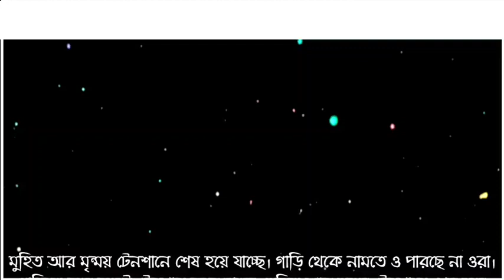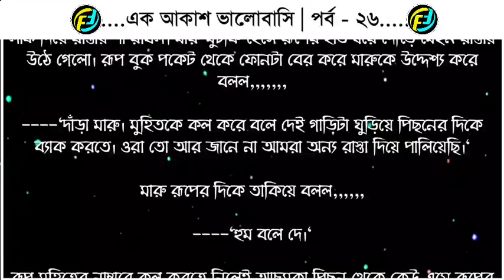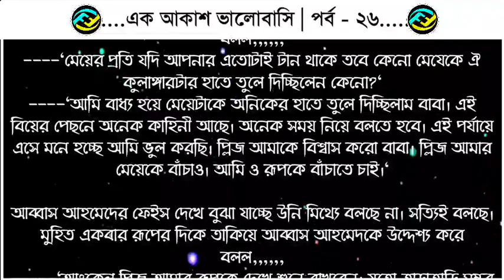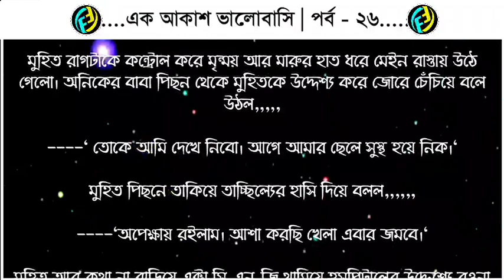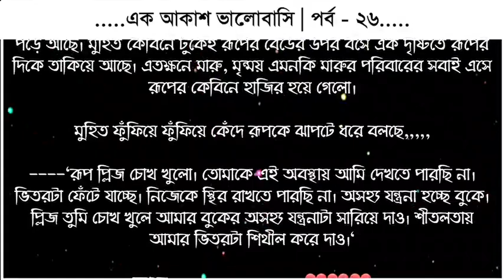Ek Akash Valobasi | এক আকাশ ভালোবাসি | পর্ব - ২৬ | valobasar golpo | Faruks diary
গল্পের নামঃ এক আকাশ ভালোবাসা
পর্ব -  ২৬

ভালোবাসার গল্প
রোমান্টিক গল্প
প্রেমের গল্প
বেদনার গল্প
Valobasar golpo
Romantic love story
premer golpo
Faruk Media
faruksdiary
faruks dairy
golpo
ভালোবাসার গল্প,
Valobasar golpo,
 love story,

💞. Valobasar golpo. 💞
💞. Premer golpo. 💞
💞. Koster golpo. 💞
💞. Jeboner golpo. 💞
💞. Prem Nibedon. 💞

❤ Thanks For Stay With Faruk's Diary. ❤